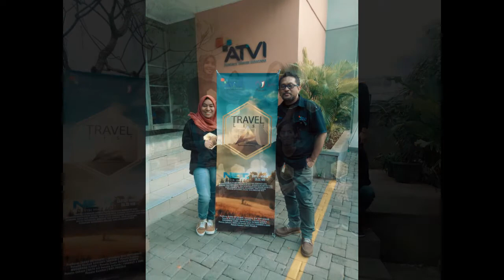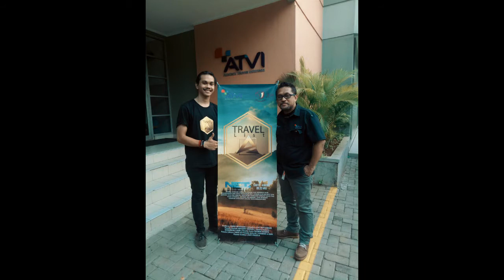Behind The Scene TravelList-A.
TravelList-A merupakan suatu karya nyata untuk syarat kelulusan dari kampus ATVI (Akademi Televisi Indonesia).

Song By : Fourtwnty (Zona Nyaman)